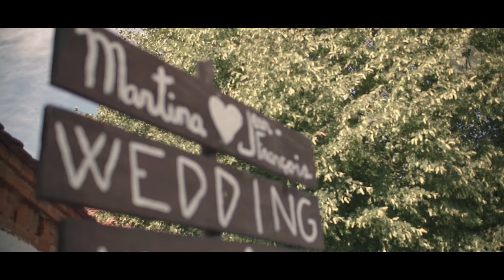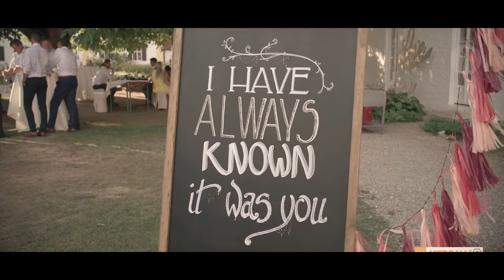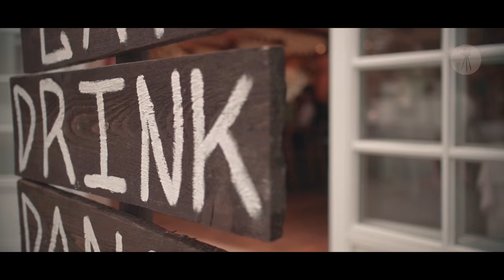Martina + Jean-François - Wedding Trailer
I see love in your eyes.
I feel love burning through your skin.
I taste love when I kiss your lips.
You push me to be the best man I can be!